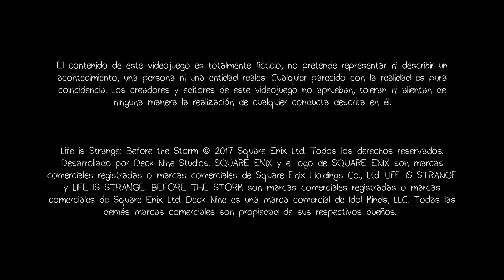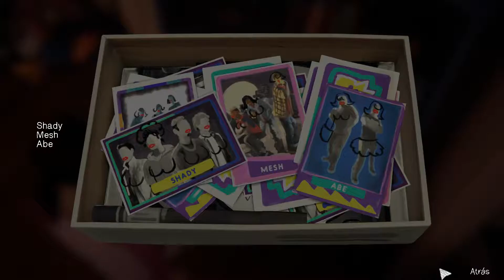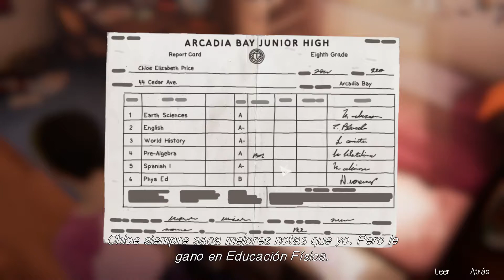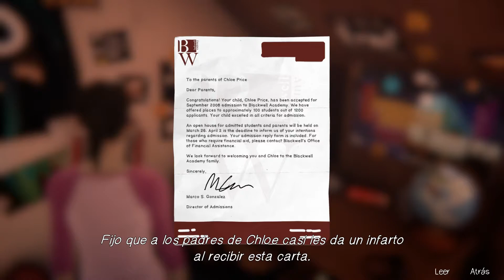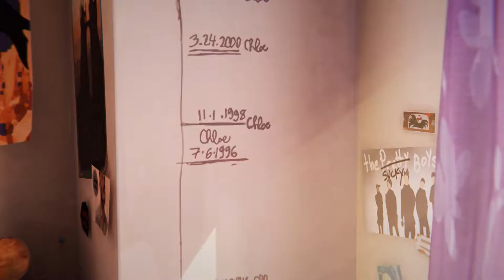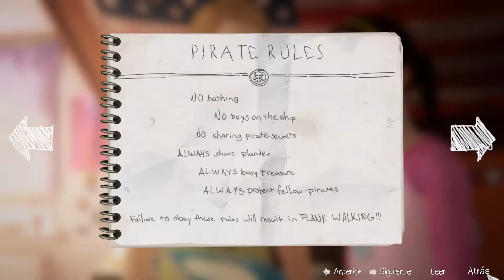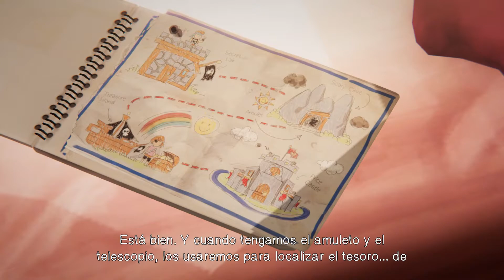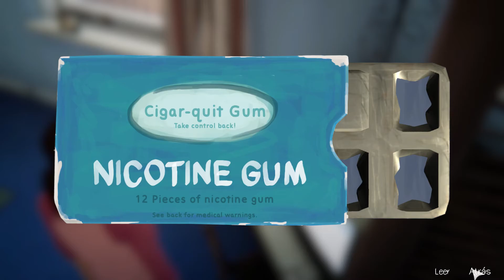Life is Strange: Before the Storm (Episodio Extra) - Habitación de Chloe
Max y Chloe hacen limpieza de trastos en la habitación de ésta cuando encuentran algo emocionante.